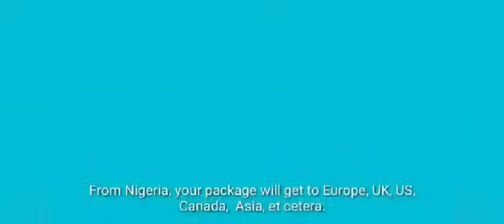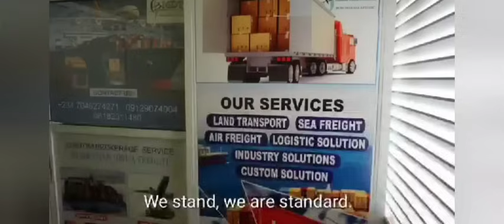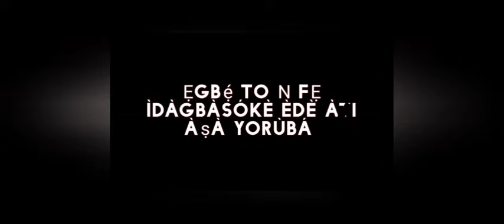TINUBU BOUGHT $150M PRIVATE JET WITH THIS HARDSHIP?